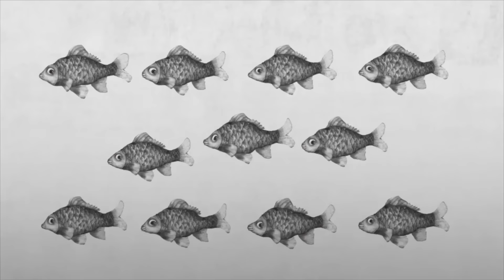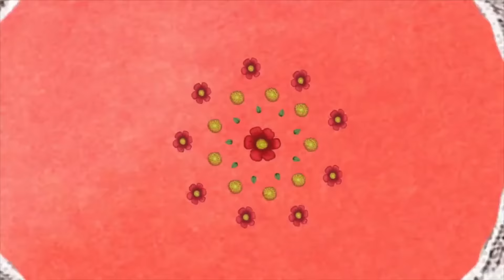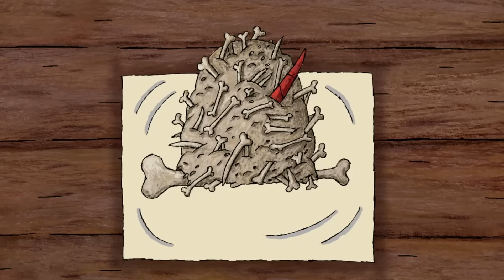Пять любимых сказок 💠 Коллекция лучших мультфильмов 💚 Студия Пилот 💠 Гора самоцветов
Смотрите самые любимые детские мультфильмы - Петушок и Кошечка, Кот и Лиса, Колобок, Крошечка-Хаврошечка, Жихарка 💢 Подпишись, не пропусти новые мультфильмы от студии "Пилот" на официальном канале "Гора самоцветов" 👈👈👈 💢 Подпишись, не пропусти новые мультфильмы от студии "Пилот" на официальном канале "Гора самоцветов"

Гора самоцветов 2005г. Все серии подряд
Гора самоцветов 2006г. Все серии подряд
Гора самоцветов 2007г. Все серии подряд
Гора самоцветов 2008г. Все серии подряд
Гора самоцветов 2009г. Все серии подряд
Гора самоцветов 2010г. Все серии подряд
Гора самоцветов 2012г. Все серии подряд